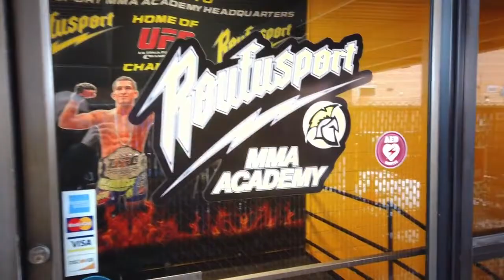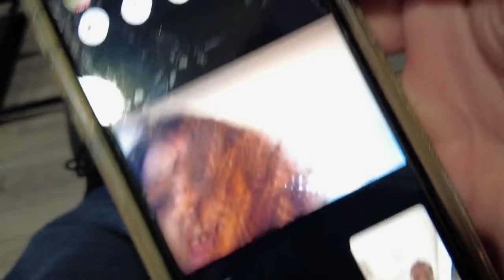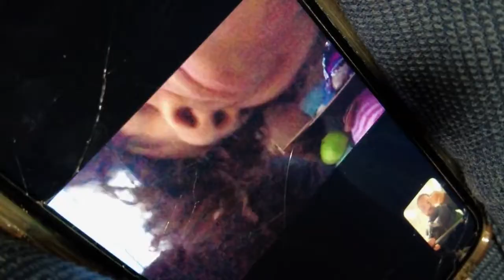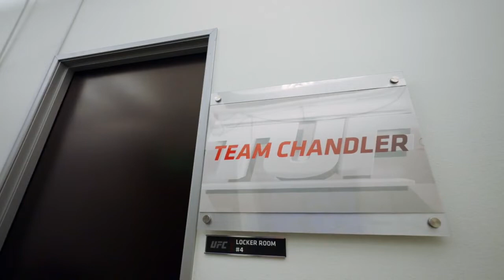The Ultimate Fighter 31 EPISODE 1 720p